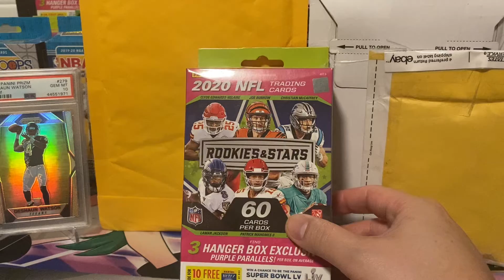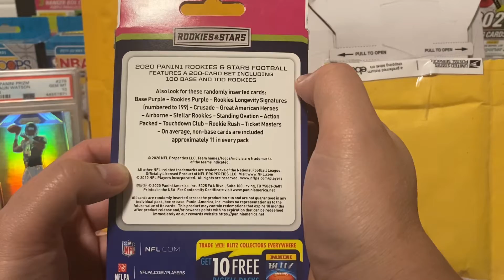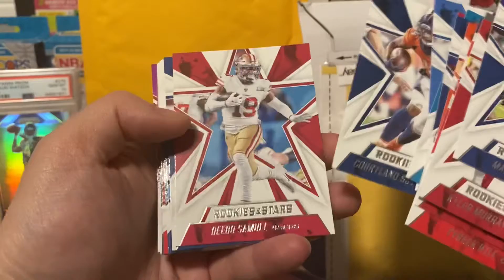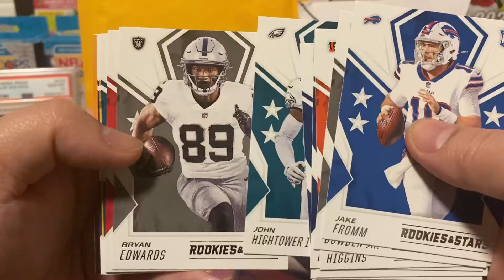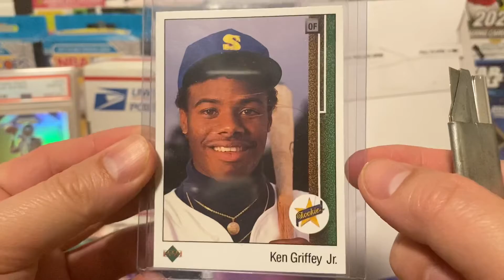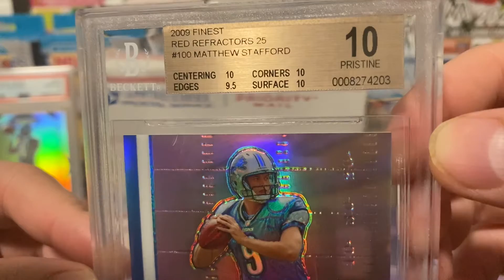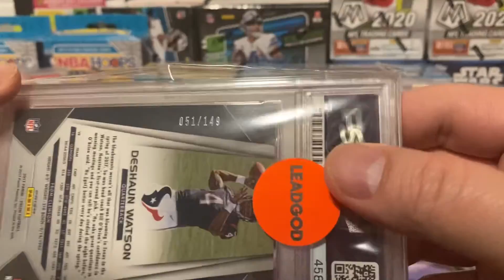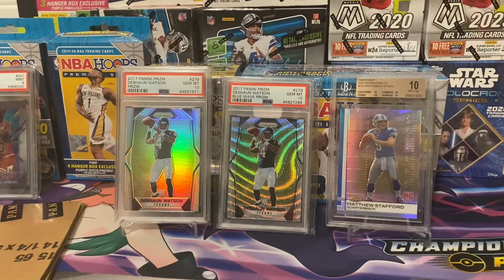2020 Rookies & Stars Hanger Box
Spotted these at a local Target so decided to give it a try.

I’ve seen some people breaking these hanger boxes and it wasn’t really my favorite. I’m too hooked on those Prizm or Chrome look.

As stated in my previous videos, let’s not judge a book by its cover.

eBay Instagram Facebook Twitter

MadMaxSports